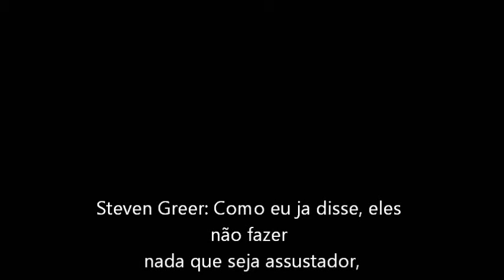Meditação para contatar ET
TRADUÇÂO E LEGENDAS: CHICO PENTEADO Steven Greer, famoso ufólogo americano responsável pelo Project Disclosure de liberação de informação militar nos Estados Unidos conduz uma meditação de inspiração budista para estimular o contato extraterrestre.